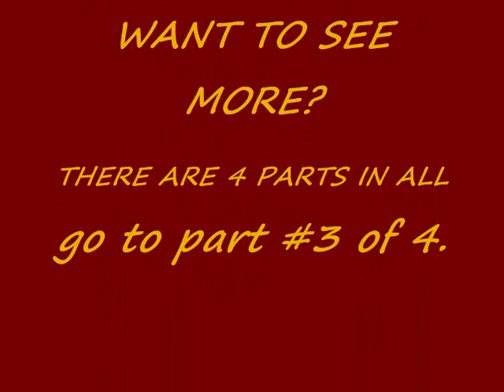WOOOOO HOOOOO-DELAVAN FALL FESTIVAL ANTIQUE TRACTOR PULL-2010- PART#2 of 4_0001.wmv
TONS OF FUN ANTIQUE TRACTOR PULLIN. ALLIS CHALMERS, MINNEAPOLIS MOLINES, JOHN DEERES, INTERNATIONAL HARVESTER FARMALLS ,OLIVERS AND MORE!!